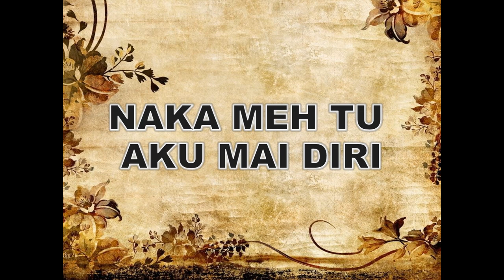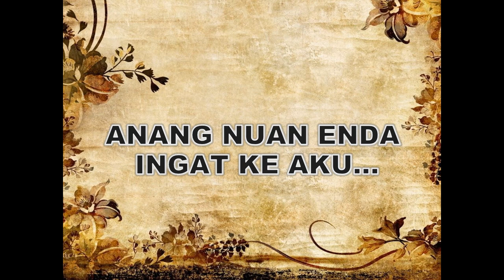Nadai Agi Lirik, The Crew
Khas buat peminat lagu Nadai Agi oleh The Crew.